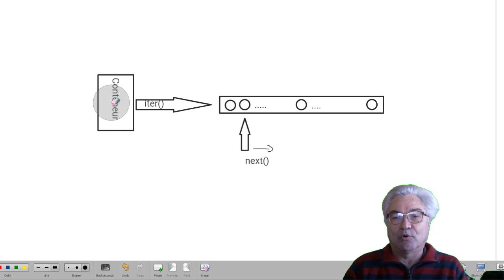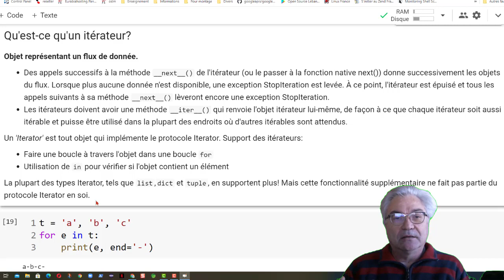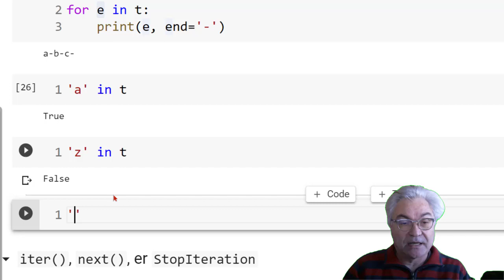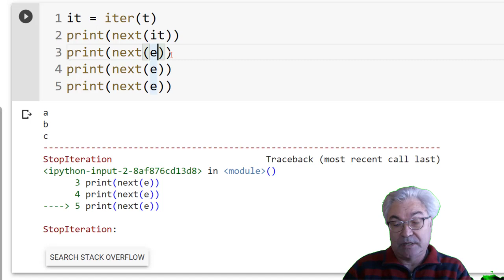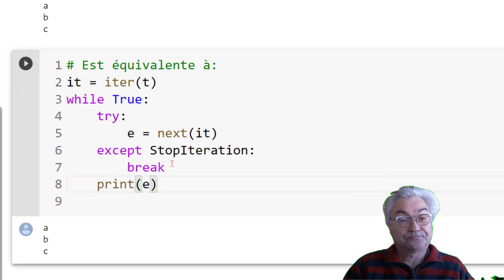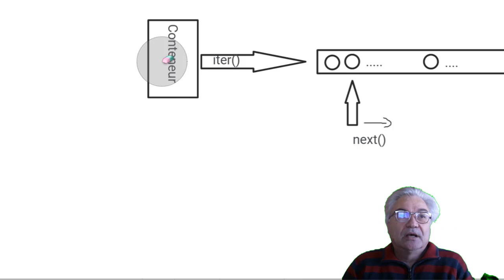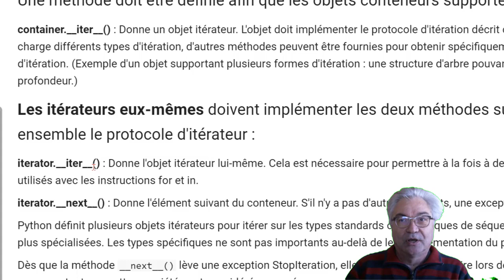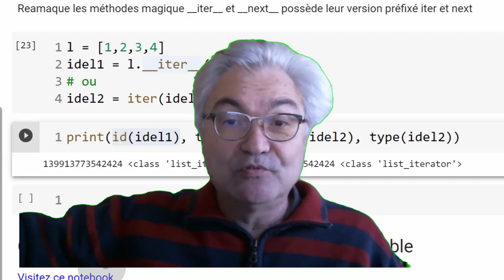Itérateurs, protocole itérateur en Python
Qu'est-ce qu'un itérateur?

. Objet représentant un flux de donnée.

Des appels successifs à la méthode __next__() de l'itérateur (ou le passer à la fonction native next()) donne successivement les objets du flux. Lorsque plus aucune donnée n'est disponible, une exception StopIteration est levée. À ce point, l'itérateur est épuisé et tous les appels suivants à sa méthode __next__() lèveront encore une exception StopIteration.

Les itérateurs doivent avoir une méthode __iter__() qui renvoie l'objet itérateur lui-même, de façon à ce que chaque itérateur soit aussi itérable et puisse être utilisé dans la plupart des endroits où d'autres itérables sont attendus.